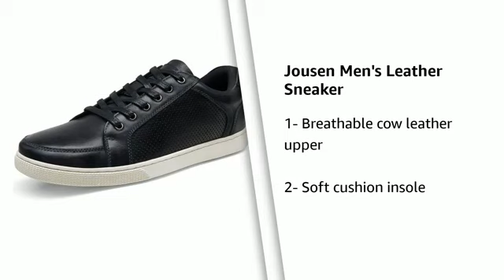Cole Haan Men's Grand Motion Woven Stitchlite Sneaker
Proprietary stitchlite knit upper with crafted woven leather overlay details
Lateral and medial leather overlay pieces that are integrated into the lacing system provides customized support
Eva midsole for comfort, cushioning and flexibility
Full rubber outsole with flex grooves for traction, durability and flexibility
Fully padded sock lining for ultimate comfort. Full rubber outsole with Grand OS technology